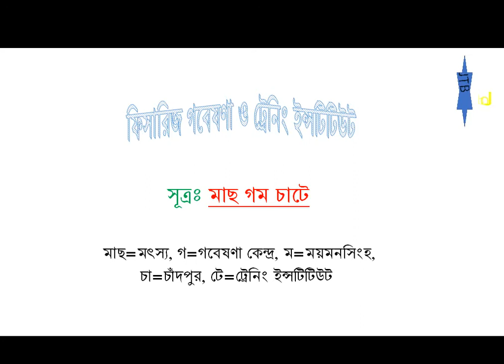Fish research institute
হাসতে হাসতে শিখুন। শিখতে শিখতে হাসুন। মজা করে , আনন্দের সাথে শিখুন। কঠিন বিষয়কে সহজভাবে, ছন্দের সাহায্যে আপনাদের সামনে উপস্থাপন করছি। নিয়ম বা সূত্রগুলো খাতায় লিখে নিয়ে বার কয়েক পড়ে দেখুন, জাদুর মতো কাজ করবে। এছাড়া সূত্রগুলো আপনার বন্ধু বান্ধবীর সাথে কিংবা আপনার সমমনা কারো সাথে আলোচনা করুন। দীর্ঘদিন মনে থাকবে। সো, হয়ে যাক না একবার আনন্দের সাথে পড়া।  প্রতিনিয়ত চাকরীর প্রস্তুতি নিতে এমন সব বিষয় সামনে চলে আসে, যা বিব্রত করে ফেলে। দেখা যায় একই নামের বা একই রকম শব্দ বা একই উচ্চারণ অথবা কঠিন কিছু বিষয় যা কোনোমতেই মুখস্থ কিংবা আয়ত্ত্ব করা সম্ভব হচ্ছেনা। এরকম বিষয় নিয়ে সর্টকাট পদ্ধতিতে, সূত্রের সাহায্যে বা ছোট শব্দের সাহায্যে মনে রাখার মতো টেকনিক পাবেন এখানে। বাংলা, বাংলা ব্যাকরণ, ইংরেজি, ইংরেজি গ্রামার, গণিত, সাধারণ জ্ঞান বাংলাদেশ বিষয়াবলী, সাধারণ জ্ঞান আন্তর্জাতিক বিষয়াবলী, কম্পিউটার, বিজ্ঞান, রসায়ন, পদার্থ, জীব, সুশাসন ও নাগরিকতা, সাম্প্রতিক বিষয়াবলীসহ যেকোনো কঠিন ও জটিল বিষয়ের সহজ সমাধান। যেগুলো আপনার মনে রাখা কঠিন , তা খেলাচ্ছলে মনে রাখতে পারবেন। এখানে প্রকাশিত ভিডিওগুলো আপনার চাকরির প্রস্তুতিকে আরো শাণিত করবে। আপনি অতি সহজেই সব মনে রাখতে পারবেন। যে বিষয়গুলো ঘণ্টার পর ঘণ্টা পড়েও মনে রাখতে পারেন না, মাত্র ২ মিনিটে এসব সূত্রের সাহায্যে মনে রাখুন এবং পরীক্ষার খাতায় নির্ভুল উত্তর করে চাকরিজীবী হয়ে যান।
আমার চ্যানেলে যে ধরণের সহযোগিতা পাবেন তা হলো-BD private bank job preparation and exam in bangladesh, BD bcs preparation in English subject,
All govt job preparation books and rules in bd, সকল সরকারি বেসরকারি চাকরির বই ও তার pdf ফাইল, সকল চাকরির বইয়ের পিডিএফ ও ওয়ার্ড এর তালিকা, সকল চাকরির জন্য প্রয়োজনীয় নিয়ম ও বই, BD government jobs preparation books and help in bangladesh, All bank job preparation book list and catalougue in bd, তৃতীয় ও চতুর্থ শ্রেণির চাকরির জন্য বই, সরকারি বেসরকারি চাকরির জন্য গণিতসহ সকল বই, সরকারি/বেসরকারি চাকরির জন্য কি বই পড়বো বা প্রয়োজনীয় বই, BD bank and others job preparation tips in,
BD govt job preparation, BD bank job preparation or needable book pdf bangla, All govt job preparation books and help bd, BD all bank job preparation,help and tips in bangla, BD all bank job preparation books pdf file in overall Bangladesh, All bd government and non government jobs exam question papers and with answers sheet of pdf file,
BD bcs preparation english 1st and 2nd paper, BD govt bank job preparation, BD govt and non govt bank job preparation tips in bd,